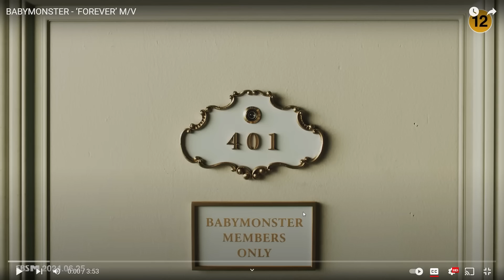BABYMONSTER - ‘FOREVER’ M/V | REACTION + OUR INTERPRETATION!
ALSO BABYMON TV - HAUNTED HOUSE REACTIONS!